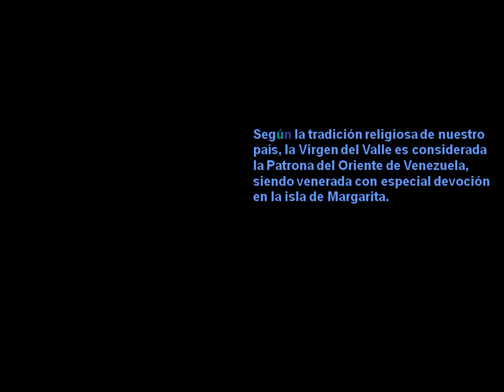VIRGEN DEL VALLE, VIRGEN BONITA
De acuerdo con la tradición religiosa de nuestro país, la Virgen del Valle es considerada como la patrona del oriente de Venezuela, siendo venerada con especial devoción en la isla de Margarita. Cada 8 de septiembre se celebra su día, fecha en la que acuden miles de peregrinos a venerarla en su santuario ubicado en el Valle de Margarita, cerca de Porlamar. Las festividades duran varios días y, en cada uno de ellos, la Virgen luce un bello traje diseñado con las telas suministradas por sus devotos. trabajo en pps de Laly Bustamante!. conversión a video..Carmen A Vásquez